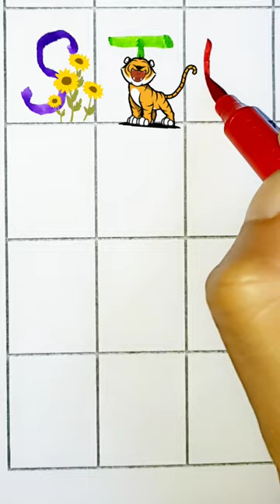A for apple B for ball B for cat D for dog, alphabets, phonics song, abc song, Words, abcd Rhymes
Your quiry
a for apple
abcdefg
english alphabet
abcd cartoon
a for apple bi for boy
alphabet songs
a for apple a for ant
nursery rhymes

Naima study  ,
ChunChun TV,
abcd varnamala
abcd varnamala
english varnamala
english alphabet
A for apple
kids alphabet

 एबीसीडी
वर्णमाला

study_k_videos your queries ⤵️

english alphabet
abcd cartoon
nursery rhymes a for apple song words
vocabulary
abc songs for children words
vocabulary
abcd rhymes
abcd alphabet
a se anar aa se aam a for apple b for ball
abcd
abcd varnamala
english varnamala
alphabet songs for children
online children kids tv
online children kids tv 85.5m
online funfun tv
asmit gk study
youtuber asmit 2m
chunchun tv
chuchu tv songs 2019
chuchu tv
chuchutv
children songs
baby songs
best nursery rhymes
babies videos
toddler songs
songs for babies
children's story
kindergarten songs
videos for babies
sing-along
children learning
kid songs
babies songs
nursery rhymes
kids video songs
sing-along songs
best kids songs
kids videos
kids song
phonics song with two words
phonics
song
phonics song
phonics songs
learn
abc song
abc songs for children
children's song
sounds
animation
cartoon
songs
education
preschool
animated
song
alphabets
rhymes
nursery rhyme
music
children
chuchutv
kids songs
songs for children
kids
music for children
children songs
teach
school
word
abc phonics song
alphabet song
phonics (tv subject)
chuchutv
abcd songs
nursery rhymes
english varnamala
nursery rhymes
nursery rhymes compilation
rhymes
humpty dumpty
abc song
jack & jill
head shoulders knees & toes
chuchu tv
collection
rhyme
rhymes
nursery rhyme
nursery rhymes
kindergarten
preschool
parents
family
bhoot
cow video.
cow
cartoon
cartoon cartoon
cartoon
education
hindi tags :---
हिंदी व्यंजन
अ से अनार आ से आम कसे कबूतर ख से खरगोश
एबीसीडी